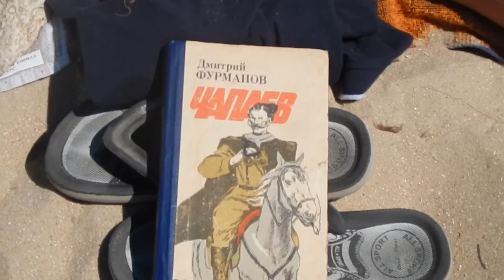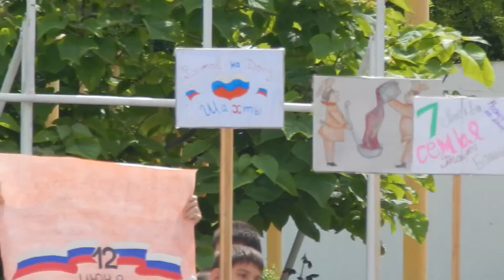Отдых в детском лагере, море, бассейн, пляж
отдых в детском лагере